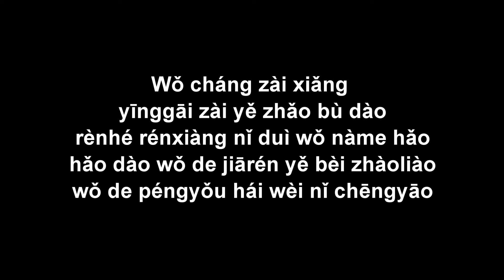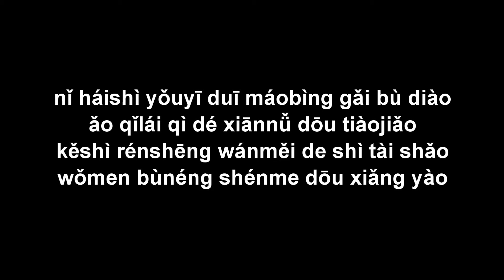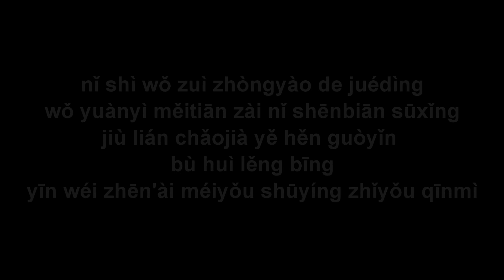Quyết định quan trọng nhất Zuì zhòngyào de juédìng 最重要的決定